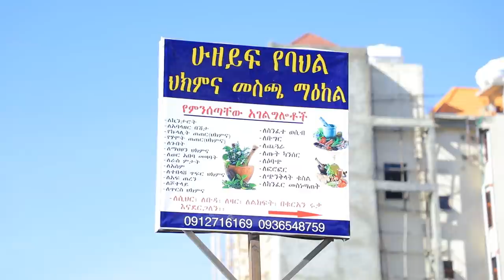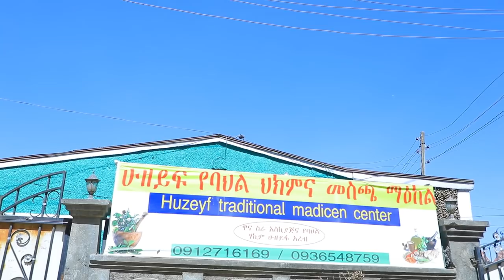የወር አበባ እየተዛባ አስቸግሮሻል? ብልትህ አልነሳህ ብሎሃል? ልጅ ሳትወልጂ ረዥም አመት ቆይታሻል? መፍትሄውን በቀላሉ ያግኙ